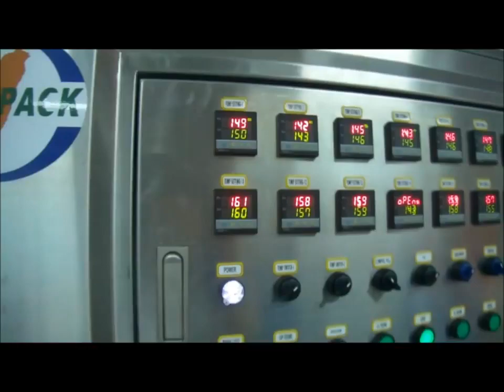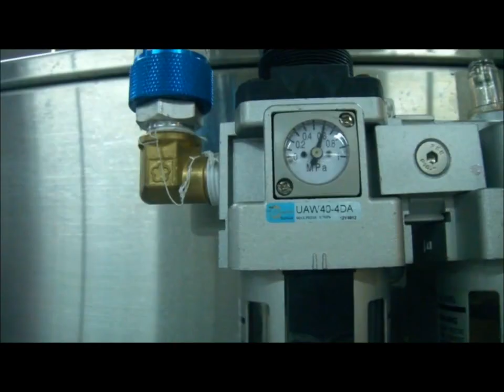果汁自動充填封口機 SP-1220A - 捷輝機械有限公司 - ALLMA.NET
果汁自動充填封口機 SP-1220A